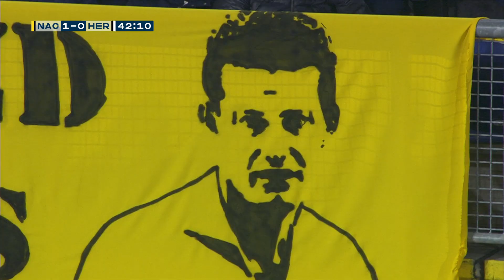NAC Breda - Heracles Almelo | 03-11-2018 | Samenvatting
Heracles Almelo heeft de uitwedstrijd tegen NAC Breda met 2-1 verloren. Luka Ilic en Mitchell te Vrede scoorden voor de thuisclub. Brandley Kuwas nam het Almelose doelpunt voor zijn rekening.